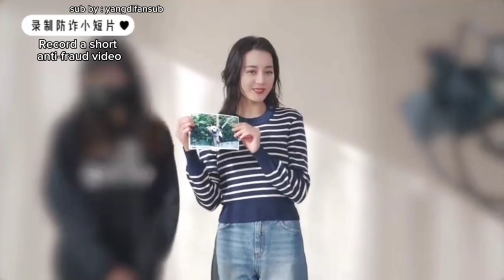[ENG] DILRABA VLOG - AN NI'S WORKING DAYS